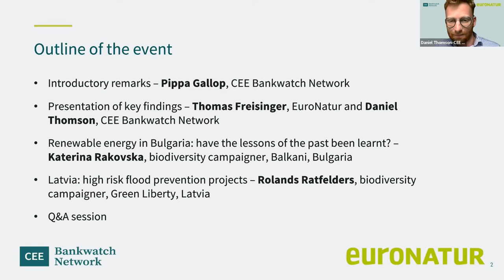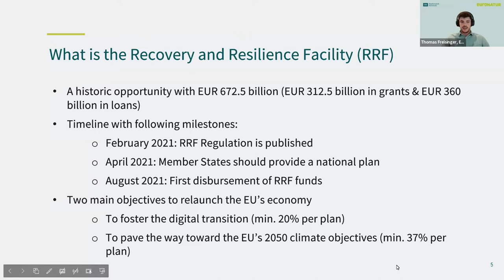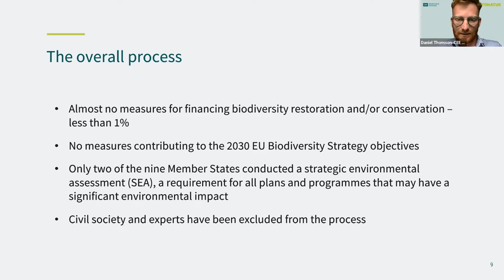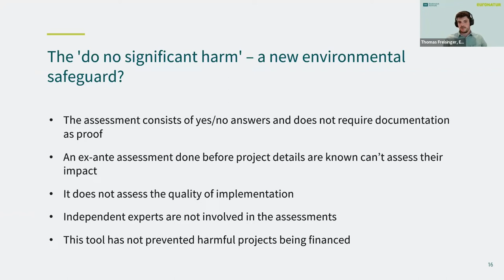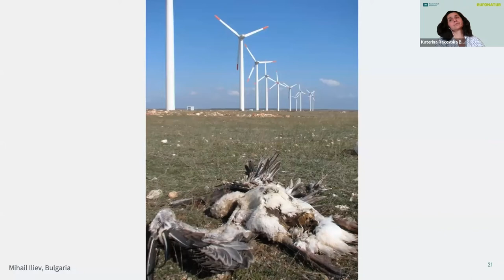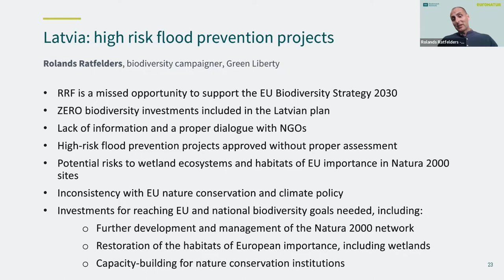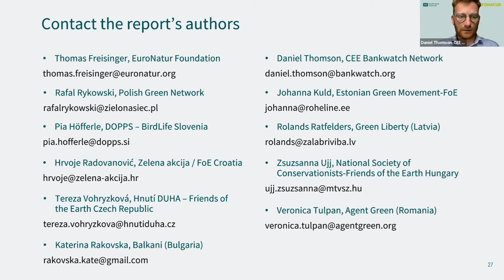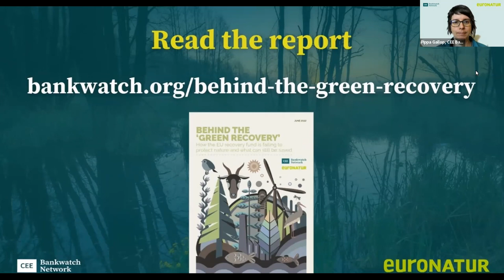Behind the 'green recovery' report launch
"Behind the ‘green recovery’: how the EU recovery fund is failing to protect nature and what can still be saved" is the new report published by CEE Bankwatch Network and EuroNatur. The report shines a spotlight on the implementation of recovery funds, and reveals a series of harmful reforms and investments for biodiversity set to be financed in nine central and eastern European Member States.

This event presents the key findings of the report, including the lack of measures to support biodiversity, the application of the ‘do no significant harm principle’ and the involvement of civil society during the process, as well as outlining what can still be saved.